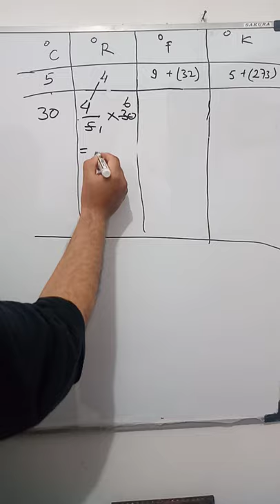Cara cepat dan mudah konversi satuan suhu dari Celcius ke reamur, Fahrenheit dan kelvin